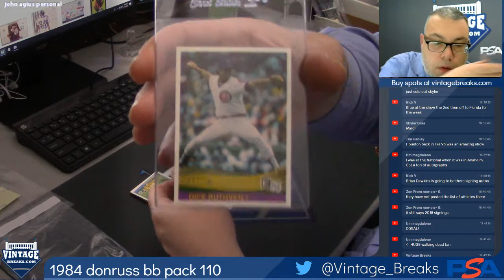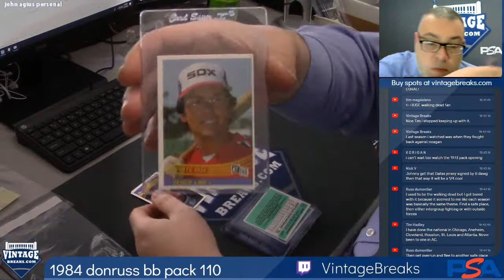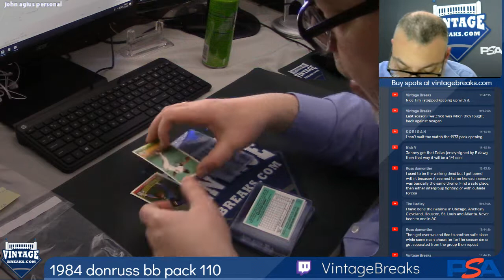02-13-19 1984 Donruss Baseball Pack 110 Break Opening Video